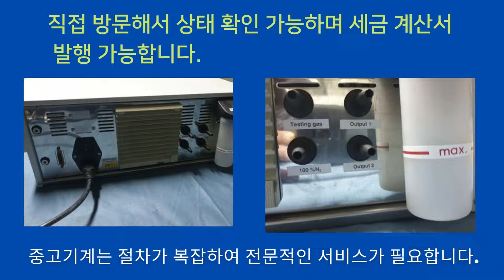중고 분석장비 가스분석기 Gas Analyseur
불필요한 중고기계를 바로 신청하고
가스분석기( Gas Analyseur ) 입니다.

제조사 : Mesa ELECTRONIC - 독일
모델명 : MGAS 4.1
년식 : 2005년
가스분석기 입니다.

230V VAC/ 50-60Hz, 75VA